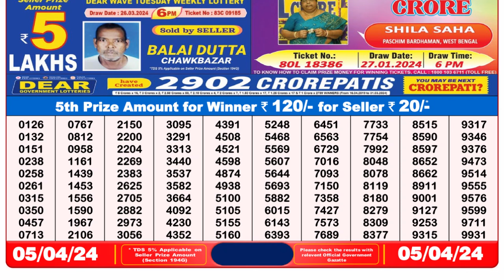Nagaland Lottery Sambad Live 8pm 05.04.24